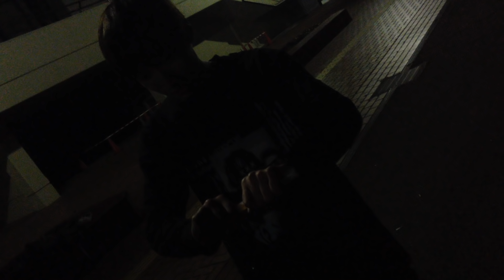【ヲタ芸】PASSIONATE ANTHEM/Roselia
「-新たな挑戦が 本物へと近づく-」

コンチュワ、蓮です
今回は肩に炎症を起こしながらもRoseliaのPASSIONATE ANTHEMでオタ芸しました！めちゃくちゃ肩痛いです助けてください！！
イントロ 1番
みかえる たくぞう 蓮 たつきち とっぽ

2番
とっぽ さいころ 蓮 どら焼き とばり

間奏
奏
蓮 とばり
さい 若丸

ラスサビ
さい 奏 蓮 とばり 若丸